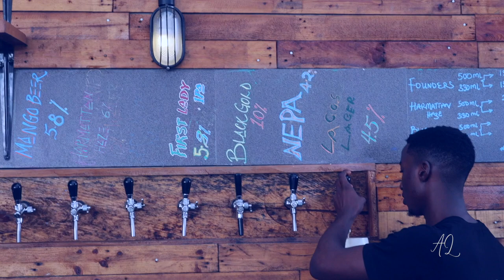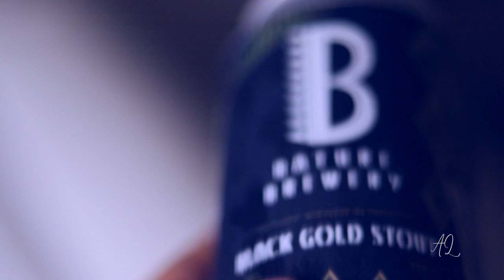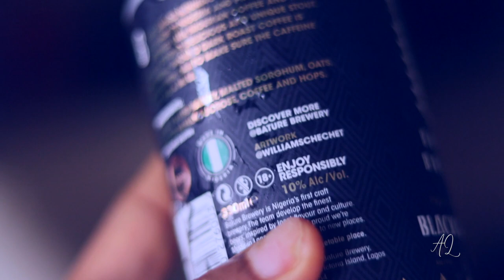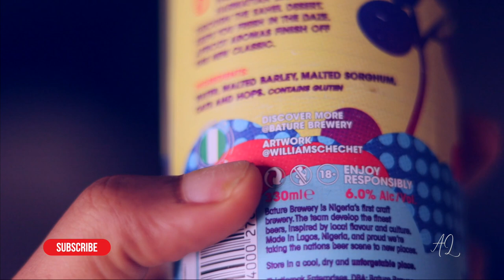How is Beer made? Come with me to a craft brewery in Lagos, Nigeria | Working in a brewery vlog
I wanted to go work from somewhere outside my home and ended up working at a brewery. Here, the beers are made in Lagos and served straight from the tap and in cans.

Grab a seat.

--Filming Details--
Camera: Canon EOS 250D, 50mm lens
Editing Software: Final Cut Pro

how beer is made, how to make beer, how to make craft beer, made in Lagos, craft brewery in Nigeria, working in a brewery, where to eat in Lagos, vlog channel, How to successfully open your own microbrewery, Tips for Starting a Brewery, bature breweries, living in Lagos, how to open a craft brewery, how to open a restaurant, Lagos, Nigeria, what is craft beer, the craft beer channel, all you need to know about making your own beer, how to make your own beer at home